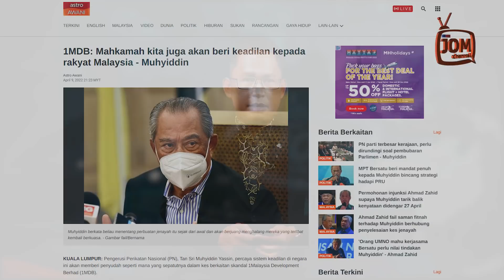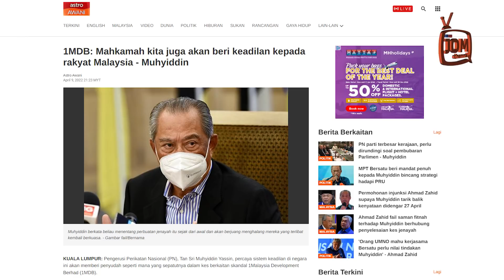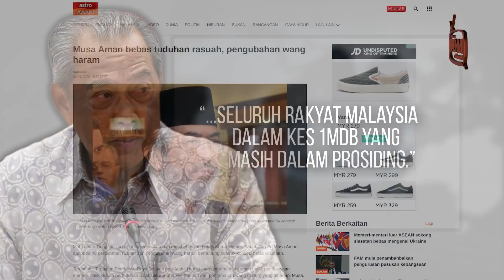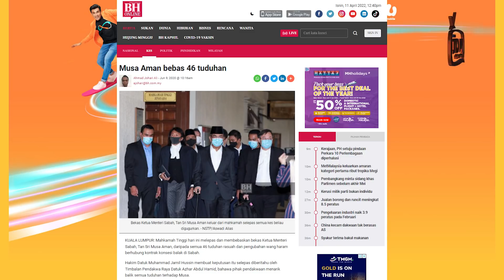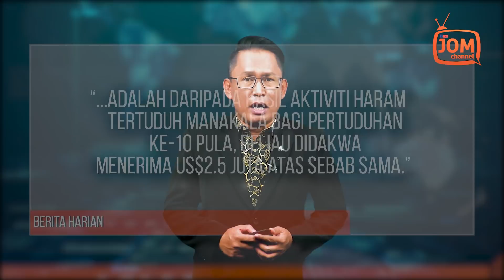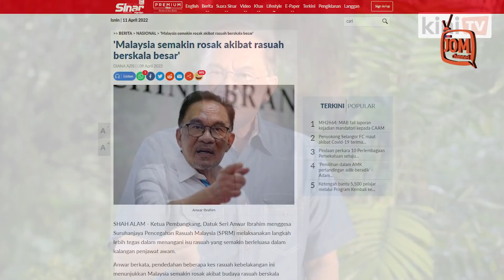SEMUA KES RASUAH MESTI DIBICARAKAN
“Tatkala kes melibatkan 1MDB serta kes rampasan ratusan juta di Kota Kinabalu masih belum terungkai kini muncul pula kes rasuah melibatkan lapan individu yang direman berhubung kes rasuah melibatkan projek milik syarikat berkaitan kerajaan (GLC) yang bernilai lebih RM2.3 bilion,” katanya dalam satu kenyataan, merujuk kepada kes yang dikatakan berlaku di Sarawak.

Anwar melihat ketiadaan komitmen daripada kerajaan dalam membanteras rasuah menyebabkan budaya rasuah semakin berleluasa.